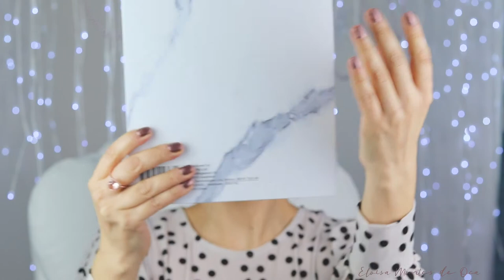SISTACO Review 2023. Nail Color System with Salon quality at home! |Eloisa Montes de Oca Tv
Hi! In today's video I want to share a product I just discovered and I'm loving it!

🎉I so love the product I decided become ambassador for the brand.  Through my link you really support me to keep making content and finding more fantastic products to share with you. Thanks in advance for your kind support💝

🦺All the impressions shared here are based on my personal experience, performance and perception may be different depending on our own skin.
🛍Non sponsored video, I purchased all the products with my own money.

Xo
Eloisa.